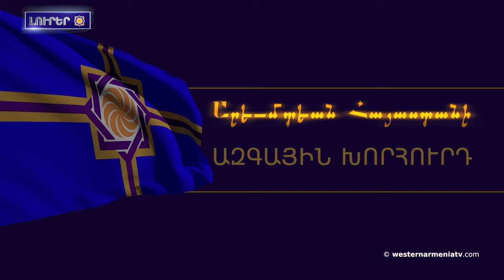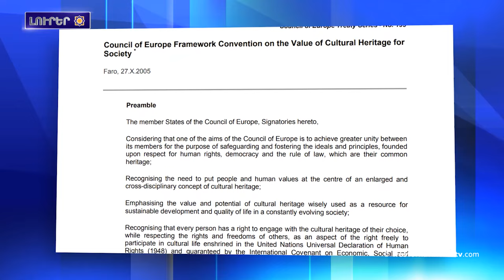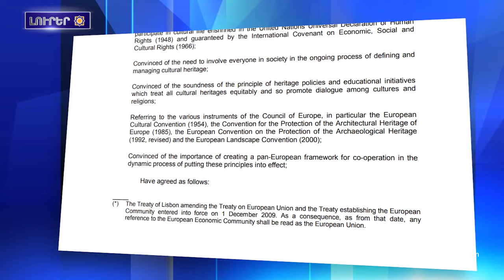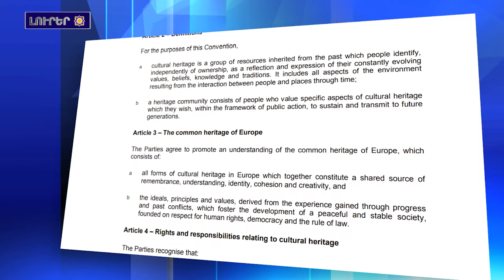Թուրք յայտնի գրող Ազիզ Նեսինի հարսն կընդունէ Արցախի հայկական լինելու փաստը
1. Արեւմտեան Հայաստանի Ազգային ժողովի մաղթանքները

2. Օրուա թեման Գրիգոր Ամիրզաեանին հետ

3. Տիգրանակերտին մէջ հայերը նշած են Սուրբ Ծնունդը
4. Թուրք յայտնի գրող Ազիզ Նեսինի հարսն կընդունէ  Արցախի հայկական լինելու փաստը
5. Արցախէն տեղահանուածները երեխային ծննդով պայմանաւորուած նպաստները Արեւելեան Հայաստան ստանալու համար կրնան դիմում լրացնիլ
6. Սանկտ Պետերբուրգ հանդիպած են Նիկոլ Փաշինեան եւ Իլհամ Ալիեւը
7․ Երկրաշարժ Մարաշին մէջ
8. Արցախին Յադրութ քաղաքին պատմական հայկական ինքնութեան օտարումը եւ նոր՝ «ադրբեջանական ինքնութեան» ստեղծումը